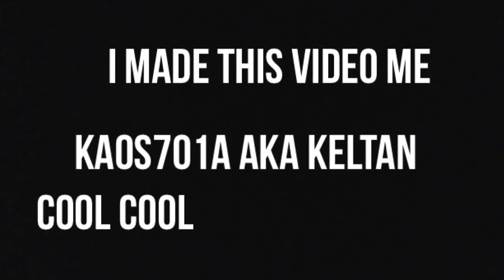Don't judge a book by its cover challenge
This is quite a stupid challenge so what do people with common sense or not so common sense anymore overly active sense now days anyway they make fun of it so that's what I did